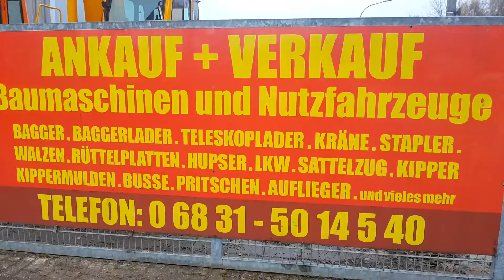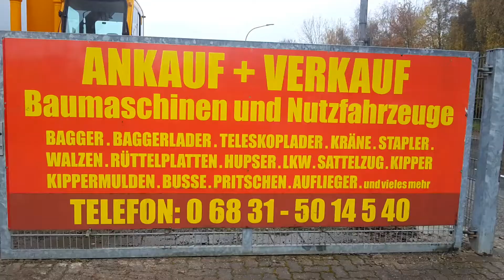Bobcat S 130 with 4Zyl. Kubota Engine